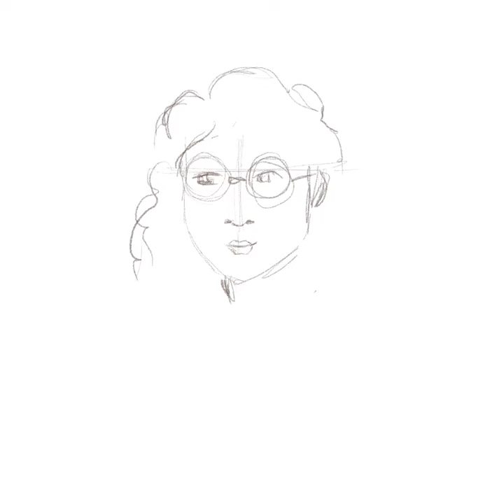Annika Le Large's DTIYS | speed drawing, time lapse, illustration process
A process video of an illustration I made from DTIYS (do this in your style) prompt by @annikalelarge. It's a white haired girl holding a vase filled with flowers. I wanted to use the same or similar colour palette as in the original illustration. Additionally I tested this illustration style, which I liked quite a bit.

Tablet: iPad Mini 2019
Stylus: Apple Pencil 1st gen
Software: Procreate